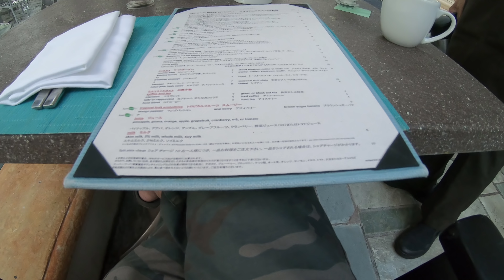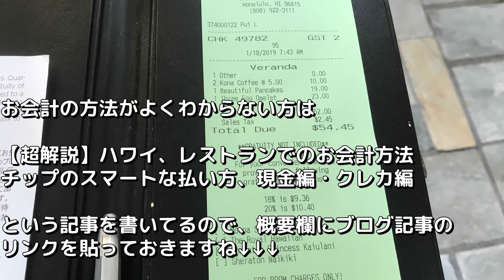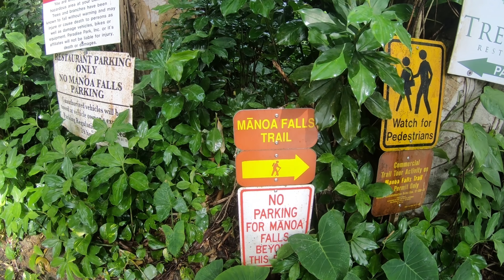モアナサーフライダー、ザ・ベランダで朝食、パンケーキとオムレツ食べる（MOANA SURFRIDER'S BREAKFAST）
関連動画

関連記事

【超解説】ハワイ、レストランでのお会計方法、チップのスマートな払い方、現金編

【超解説】ハワイ、レストランのスマートな会計方法、クレジットカード編